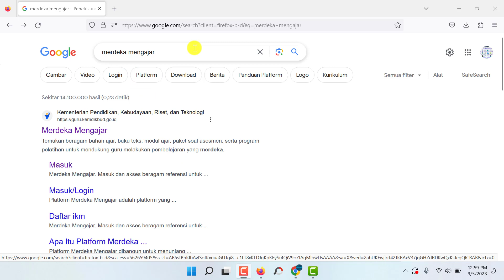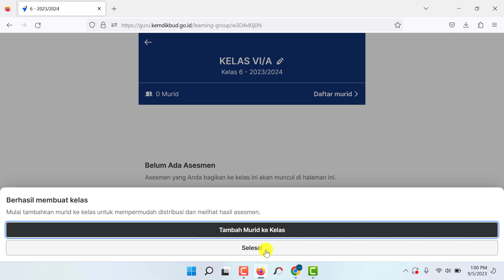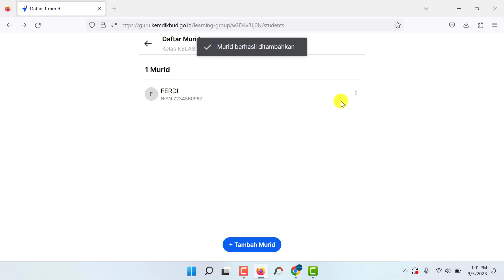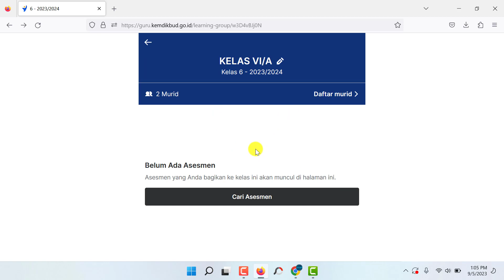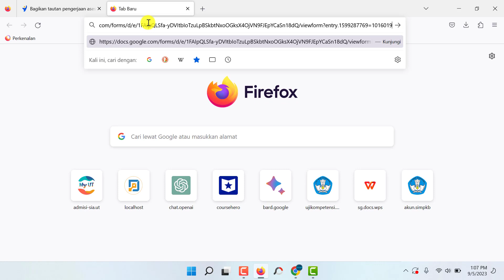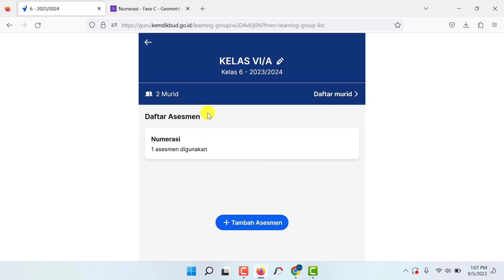Cara Membuat Kelas Di Website Merdeka Mengajar dan Menambahkan Asesmen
Halo sobat Hamizan Jumpa lagi di channel kesayangan kita ini, nah pada kesempatan kali ini, admin akan memberikan tutorial tentang Cara Membuat Kelas Di Website Merdeka Mengajar dan Menambahkan Asesmen nah semoga tutorial ini bisa bermanfaat buat kita semua ya. ok jangan lupa juga ya untuk di share , terimakasih.